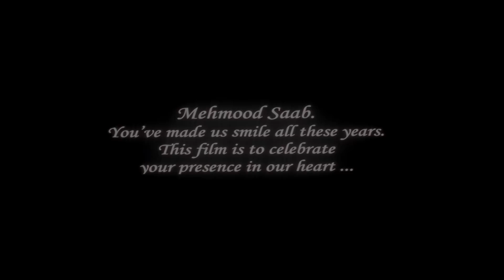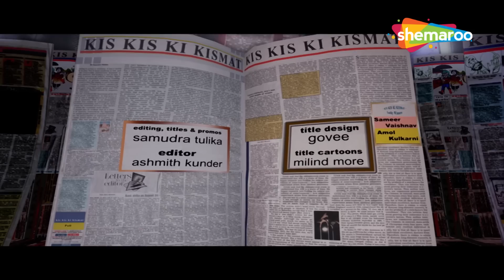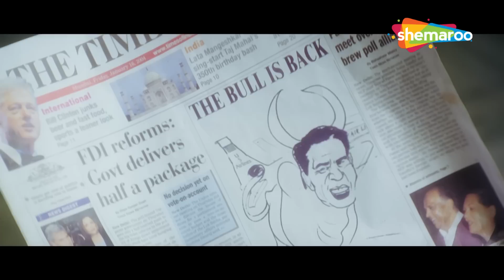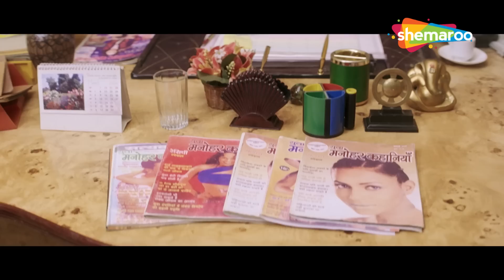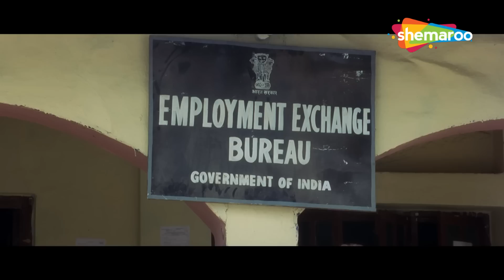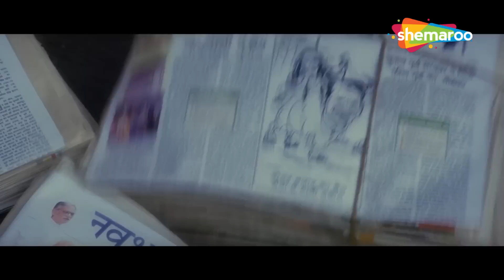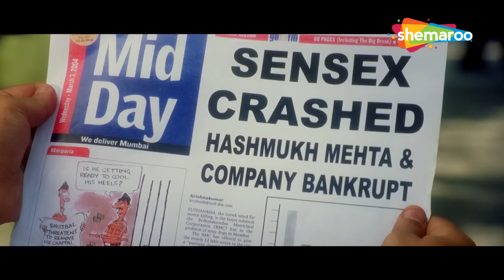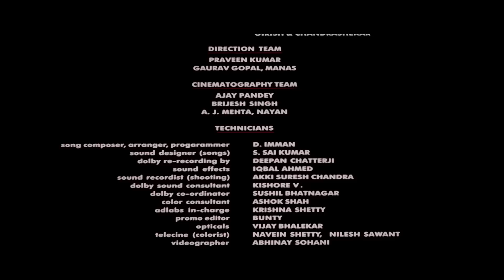कंजूस धर्मेंद्र और मतवाली मल्लिका शेरावत की अजब कहानी | Bollywood Blockbuster Comedy Movie